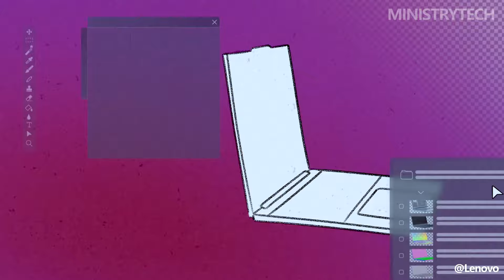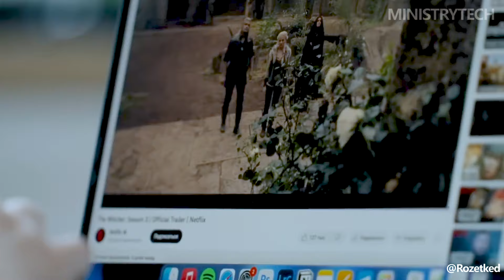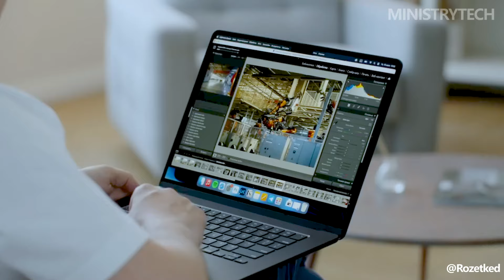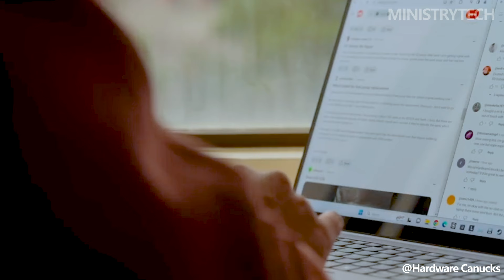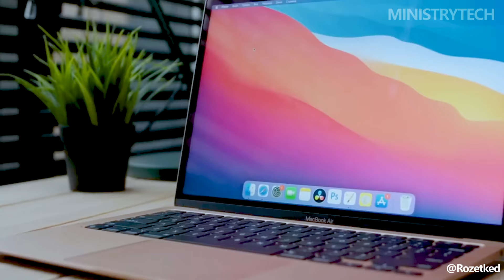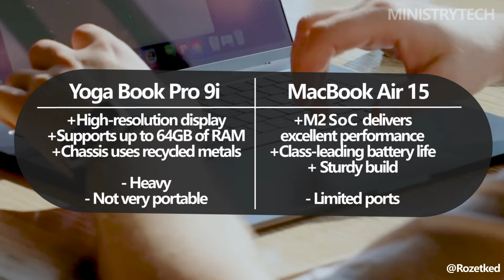Lenovo Yoga Pro 9i (2024) vs MacBook Air 15 | Battle of Laptops 2024!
The tech world is abuzz with excitement as Lenovo unveils its latest offering, the Yoga Pro 9i, set to hit the shelves in April 2024. This powerhouse of a laptop, showcased at CES, boasts an array of impressive features tailored to meet the demands of creative professionals. With a larger display and the added support of a discrete Nvidia graphics card, the Yoga Pro 9i stands as a formidable contender in the market.

However, amidst the anticipation for the Yoga Pro 9i's release, there's another player vying for attention in the same arena—the MacBook Air 15-inch. Apple's entry into the large-screen laptop segment presents a compelling option, especially for those mindful of budget constraints. With its affordability and the prowess of the M2 SoC under the hood, the MacBook Air promises versatility and performance ideal for editing and creative endeavors.

The question then arises: faced with these two enticing choices, which laptop should one opt for? Should you rush to embrace the MacBook Air's allure, or exercise patience and wait for the arrival of the Yoga Pro 9i?